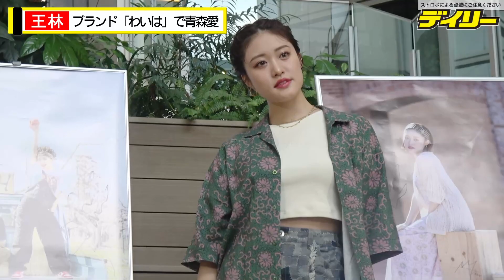王林がブランドプロデュース！名前の「わいは」に込めた青森愛 実のおじいちゃんが手がけた「津軽塗」もデザインに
タレントの王林が４月２２日、川崎市内で、自身がプロデュースするブランド「わいは」の発売開始を記念したイベントに出席した。

「わいは」というのは、青森の方言で、驚いた時や、サプライズを受けた時に口をついて出る感嘆詞的な言葉。王林は「What is heart」という英語の表記を用いて「ワットイズハート」＝「ワッイズハー」＝「ワイハ」と読ませることにした。

デザインも強い郷土へのこだわりを折り込み、この日の衣装として選んだシャツは、祖父が津軽塗の重箱を作成した際のデザインを、そのまま引用したという。「青森の文化をファッションに落とし込むことで、皆さんにお伝えできるものがあれば」と青森のＰＲに力を込めた。

まだ、祖父には自分のブランドの品を直接見せられていないという。「この柄のワンピースを着て、おじいちゃんに会いに行きたい」と声を弾ませていた。